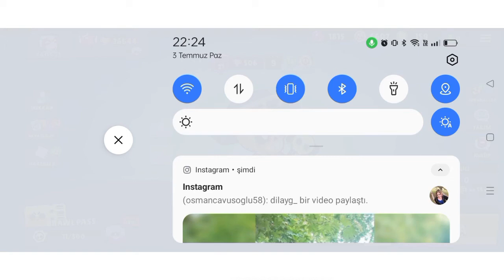BRAWL Stars Kutu Açılımı!!